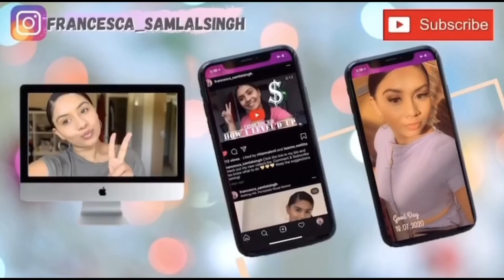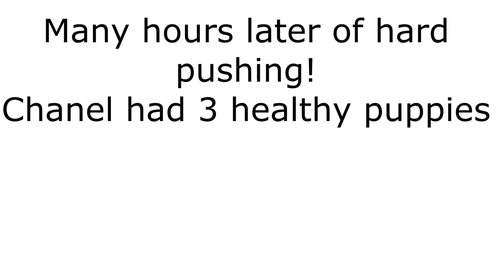YORKIE/ POMERANIAN BIRTHING VLOG 2020.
My Baby Yorkie/ Pomeranian gave birth to her puppies!! This is her birthing video i've done a nice vlog for you.
P.S: She actually had 4 puppies but 1 had Anancephaly which is uncurable so we had to put them down.. i just didnt want to include that part in the vlog hence less content... the night was ROUGH!

Gave birth on 4TH August 2020.

Music from: LAKEY INSPIRED - Visions